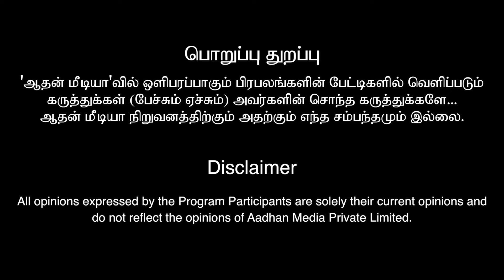Captain மட்டும் 420 நடிகர்களை அறிமுகப்படுத்திருக்காரு | Meesai Rajendran Interview | Vijayakanth